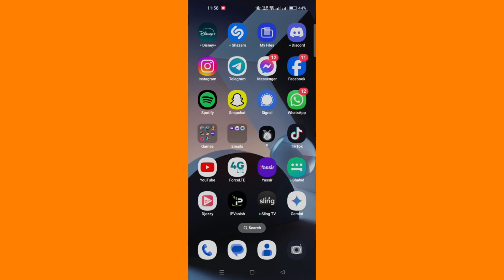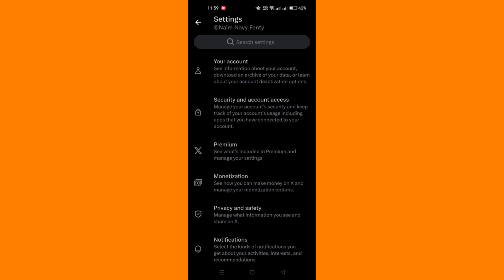How to Fix X Twitter App Can't Change Username❗(2024) (Tutorial)✅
🎥 In this video I'll show you How To Change @ Username On X (Twitter) The method is very simple and clearly described in the video. 🍳 Follow all of the steps & How to Fix X Twitter App Can't Change Display Name I Change X (Twitter) @ Username